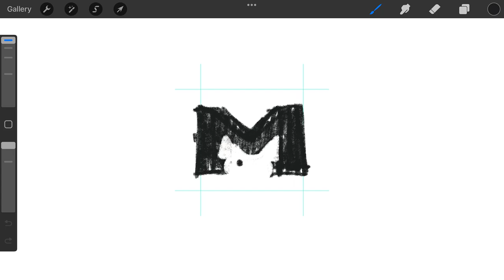Letter M Bunny monogram typography logomark design process credit: @anhdodes - Anh Do logo designer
Letter M Bunny monogram typography logomark design process

Ideas and inspirations: bunny, rabbit, animal, letter M, monogram, typography, negative space, etc.